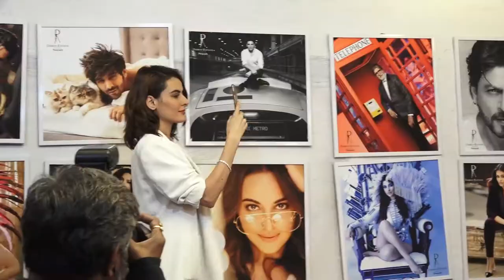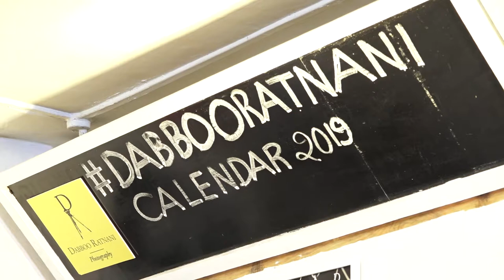Vidya Balan & Tiger Shroff along with other Bollywood Celeb attended Dabboo Ratnani Calendar Launch